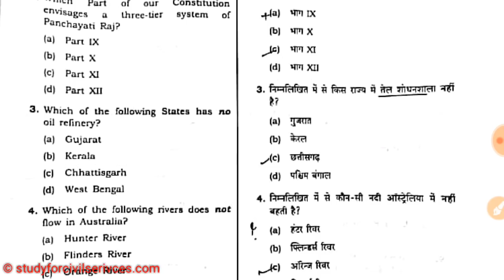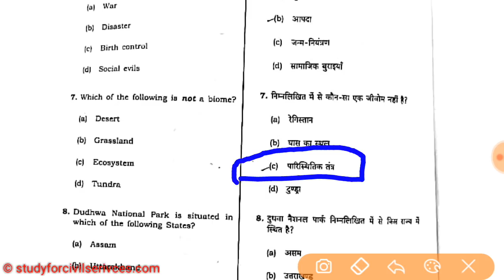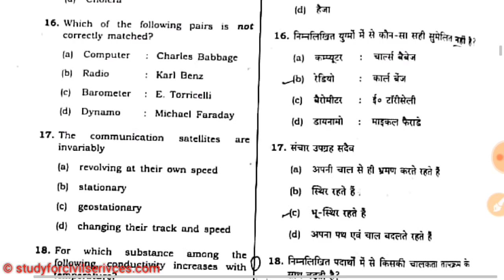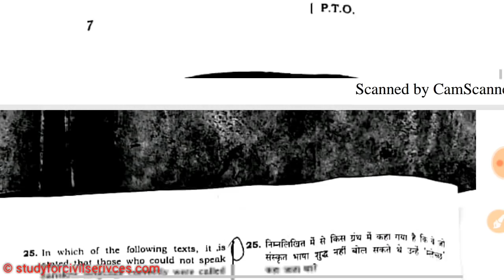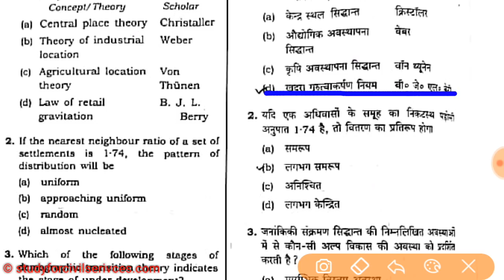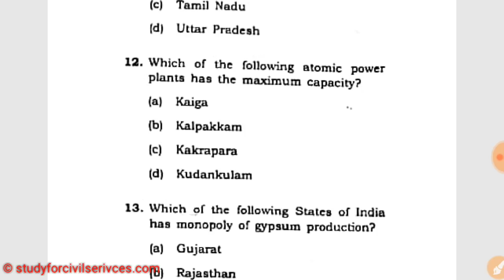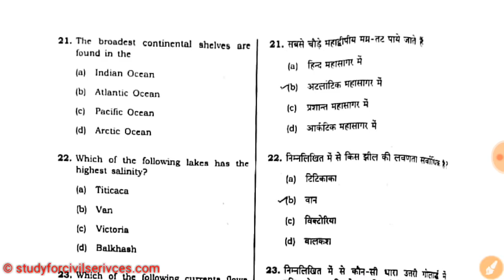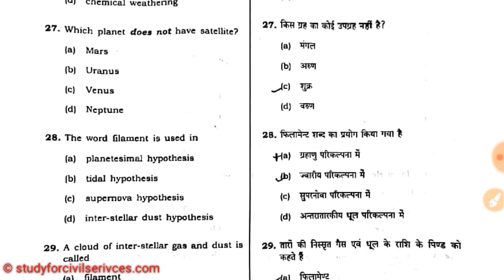UPPSC LT GRADE PAPER ANSWER KEY ANALYSIS REVIEW EXAM LATEST NEWS UPDATE SOLUTION NOTIFICATION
UPPSC LT Grade Teacher Answer Key 2018 for 29th July Exam, Cutoff Marks
USEFUL FOR  COMPETITIVE EXAMS LIKE UPPCS UPSSSC VDO UPPSC UP PCS PSC UPP UP POLICE SI CONSTABLE PATWARI UPPCL VDO PREPARATION GRAM PANCHAYAT ADHIKARI GRAM VIKAS ADHIKARI SAMAJ KALYAN PARYAVEKSHAK - WE WILL COVER FULL SYLLABUS OF UPSSSC ( JALDI HI EXAM DATE BHI AA JAYEGI  UPSSSC 2018 )
ONLINE COACHING CLASSES PREPARATION also useful for UPPSC uppcs up pcs PSC 2018 latest news update notification upsssc vikas dal adhikari upsssc yuva kalyan adhikari
Uttar Pradesh Public Service Commission (UPPSC) has done with organizing the LT (Licentiates Teacher) Grade Assistant Teacher examination on 29th July. This test was conducted in a large number of examination centers in the Uttar Pradesh state. A large number of hopefuls have appeared for the UPPSC LT Grade III written test. As the organization announced 10,000 plus LT Grade III posts, the competition is also severed for the announced posts. Almost all the applicants have attended the examination. All the hopefuls who are eager to download UPPSC LT Grade Teacher answer key can get it from the UPPSC official website, uppsc.up.nic.in. The answer key/question paper solutions will be accessible for all sets conducted in the examination. The competitors can download UPPSC LT Grade III answer key for the matching set and analyze the score by comparing the answers.

UPPSC LT Grade Teacher Answer Key 2018 for 29th July Exam, Cutoff Marks @ uppsc.up.nic.in
Annually, UPPSC releases various job notifications to hire the best candidates for various jobs. In the same scenario, this year the organization had announced a large number of LT (Licentiates Teacher) Grade Assistant Teacher posts. The announced posts are 10,786, which is the biggest number. Candidates seeking to get LT Grade 3 teacher posts in the state of Uttar Pradesh have applied in large numbers. The selection of aspirants will be done through the written test and interview rounds. UPPSC has conducted the LT Grade Teacher examination on 29th July. Aspirants appeared for the UPPSC LT Grade teacher examination can download UPPSC LT Grade teacher answer key from the official portal, uppsc.up.nic.in.